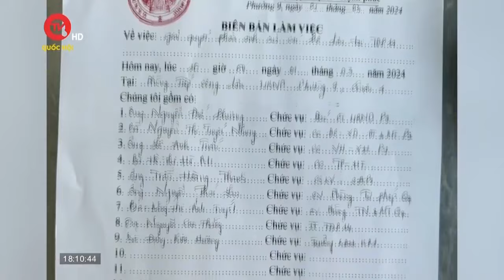Căn nhà nuôi 100 con chó gây bức xúc trong khu dân cư | Truyền hình Quốc hội Việt Nam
Truyền hình Quốc hội Việt Nam | Suốt thời gian dài, các hộ dân đang sinh sống tại phường 9, quận 4, TPHCM phải chịu đựng việc ô nhiễm không khí và tiếng ồn từ một hộ gia đình nuôi hơn 100 con chó, nhưng không giữ gìn vệ sinh gây bức xúc cho người dân trong nhiều năm qua.